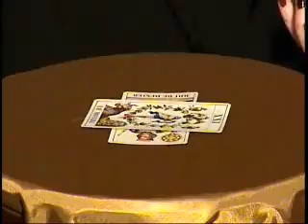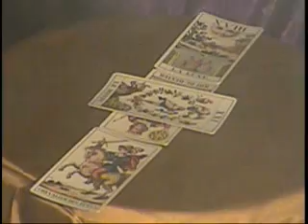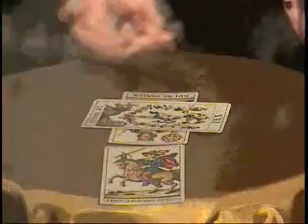Smoulder by Ballistic Edna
The coolest song ever?